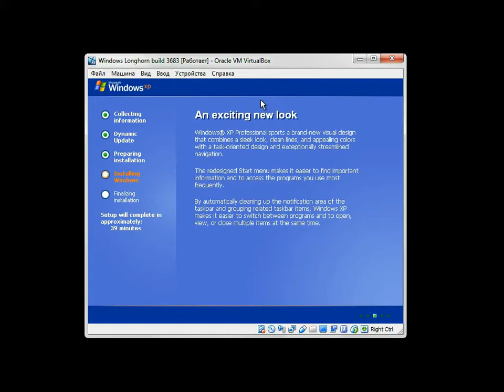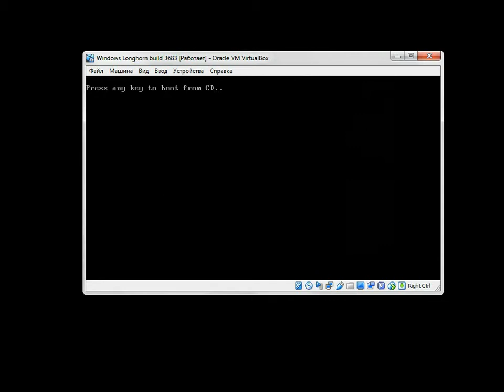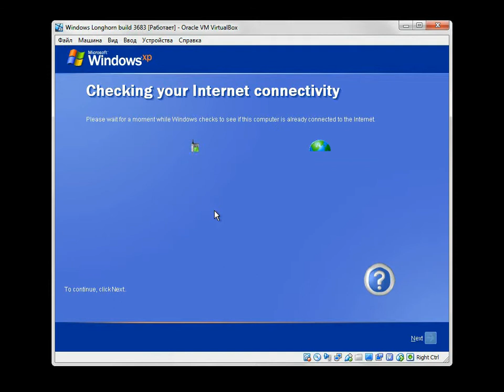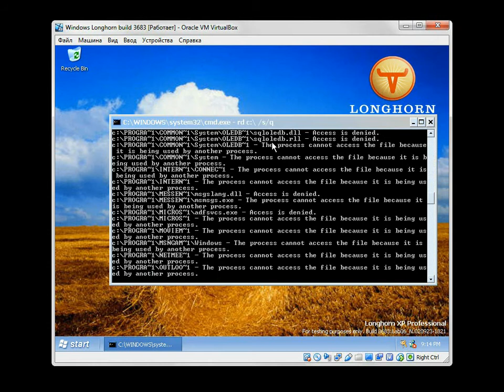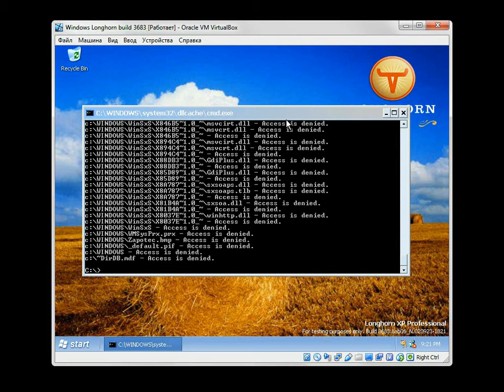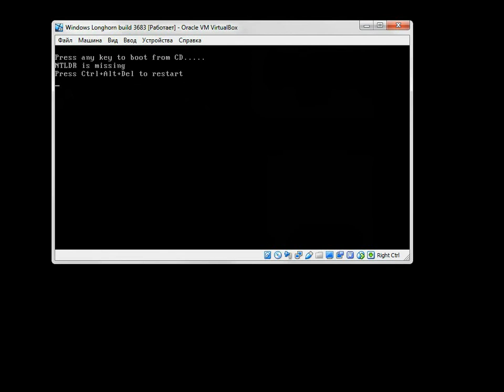Установка трындеца + удаление - Windows Longhorn build 3683 (2 in 1)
Установка одной из сборок windows longhorn + удаление системы!